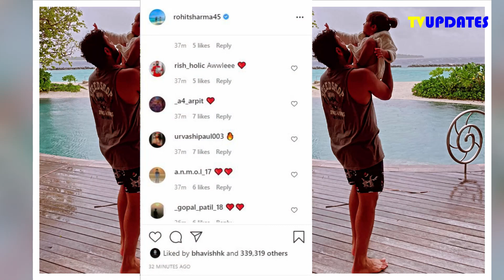Rohit Sharma Shared Cutest Father Daughter duo Picture With Samaira and Wrote "Proud girl dad"